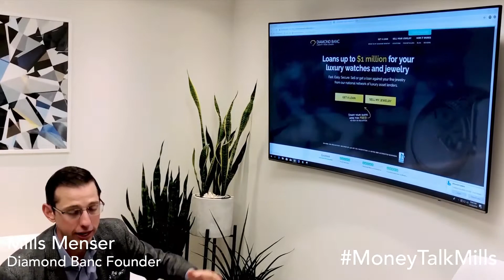We Loaned $3,000 For This Cartier Watch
Get started for yourself at Diamondbanc.com